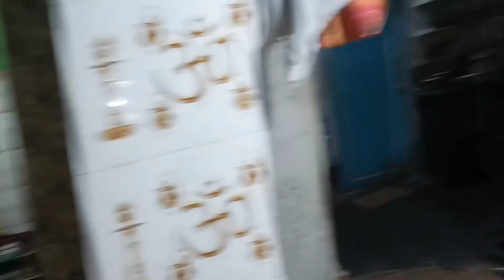barite choto ekta onusthan holo| bangla vlog | daily vlog